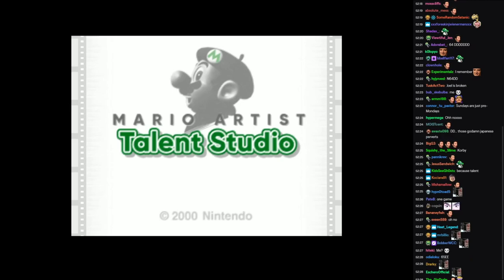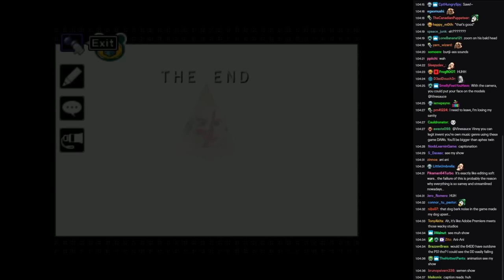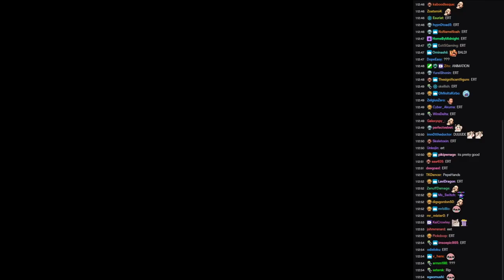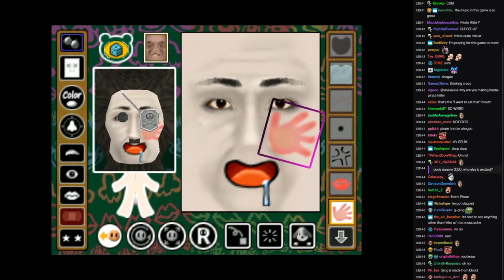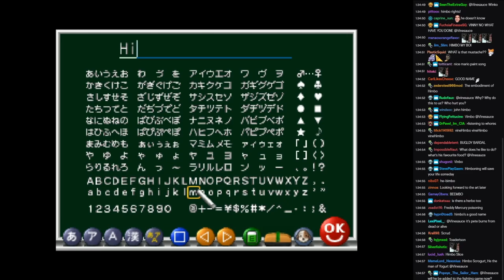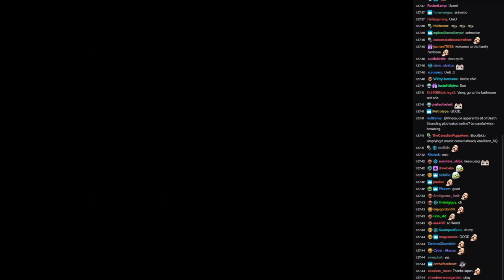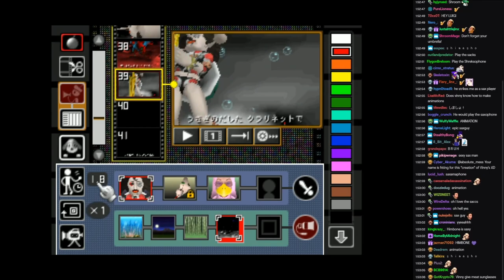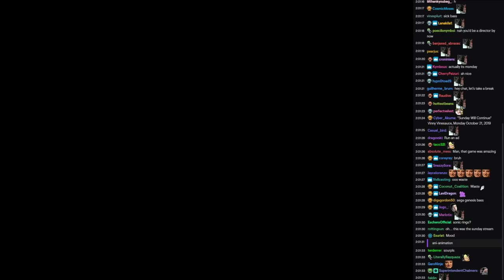[Vinesauce] Vinny [Chat Replay] - Nintendo 64DD Games (Part 3 Finale)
CURSEBY NOOOOOO

Stream date : October 20, 2019
Chat recorded : December 18, 2019
Recording prepared : April 29, 2021